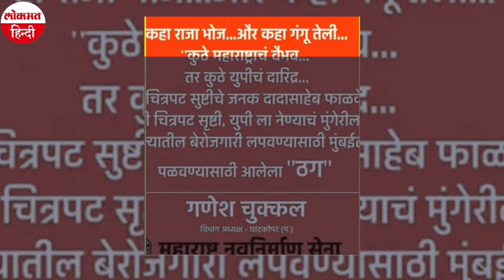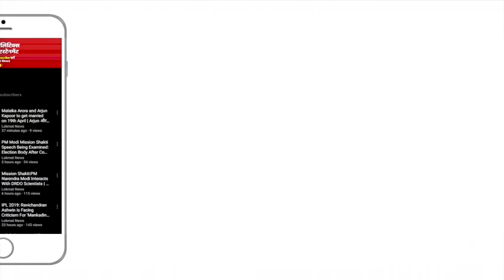UP Film City पर छिड़ी रार, जानें Uddhav Thackeray, Raj Thackeray, Sanjay Raut ने क्या कहा..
उत्तर प्रदेश के नोएडा में प्रस्तावित फिल्म सिटी को लेकर उत्तर प्रदेश के मुख्यमंत्री योगी आदित्यनाथ इन दिनों महाराष्ट्र के दौरे पर हैं। सीएम योगी के इस ड्रीम प्रोजेक्ट पर महाराष्ट्र में सियासी पारा चढ़ता ही जा रहा है। एक के बाद एक नेताओं के बयान सामने आ रहे हैं। महाराष्ट्र के मुख्यमंत्री उद्धव ठाकरे ने कहा.. महाराष्ट्र मैग्नेटिक राज्य है। उद्योगपतियों में आज भी महाराष्ट्र का आकर्षण कायम है। राज्य का कोई भी उद्योग बाहर नहीं जाएगा, बल्कि अन्य राज्यों के उद्योगपति भी महाराष्ट्र में उद्योग लगाने के लिए आएंगे। राज्य के उद्योग राज्य में ही रहेंगे। सीएम उद्धव ठाकरे ने कहा.. कम्पटीशन होना अच्छी बात है, लेकिन चिल्लाकर, धमकाकर कोई लेकर जाना चाहेगा तो मैं वो होने नहीं दूंगा। आज भी कुछ लोग आपसे मिलने आएंगे और कहेंगे कि हमारे यहां आ जाओ। सीएम योगी आदित्ययाथ का नाम लिए बिना उन्होंने कहा, 'दम हैं तो यहां के उद्योग को बाहर लेकर जाएं।'